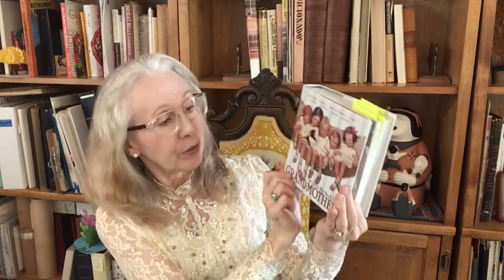Story Time with Grandma Sandy (Storytime): The Maid & Her Milk Pail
Grandma Sandy reads the story.